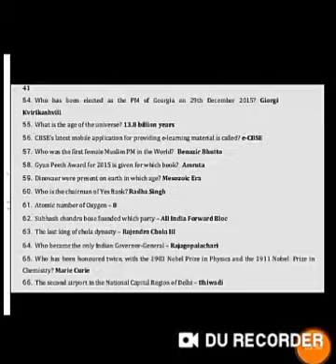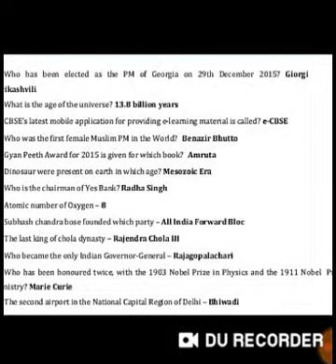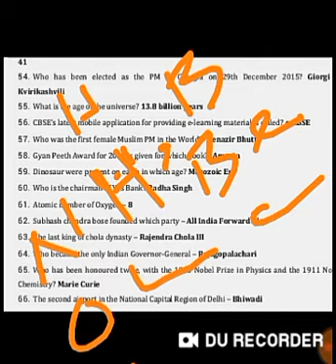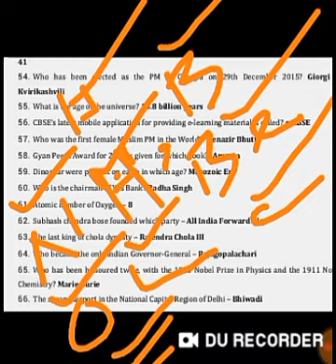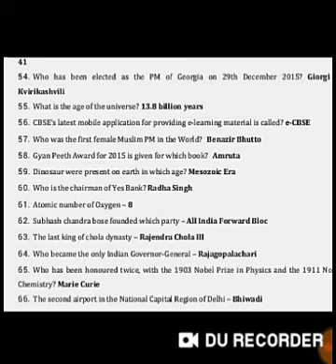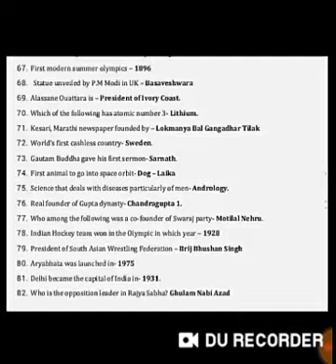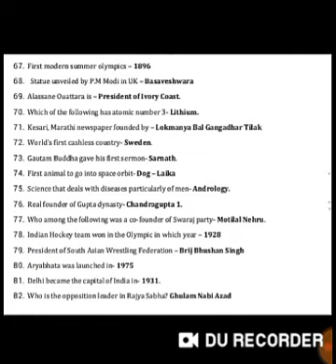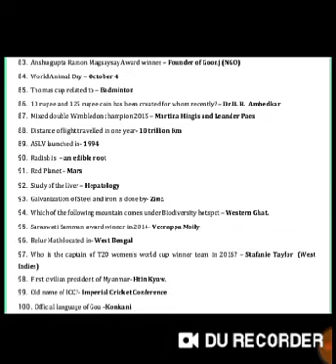Top 1000 question#class 3#2018সালের বিভিন্ন exam এ এসেছিল। না দেখলে miss করবেন।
friends
আজকের class এ থাকছে 50question answer...যেগুলো আপনাকে help করবেই।

বন্ধুরা আপনাদের কাছে অনুরোধ top 1000 question series টিকে ignore না করে 20 minute এর ছোট্ট ক্লাস টি করেনিন।

ignore করলে কিছুই কোনোদিন শেখা হয় না।
কিন্তুু interest দিলে কিছু তো শেখা হয়।

তাই বলছি এই চ্যানেল টির technology অনুন্নত কিন্তু আপনাকে পরীক্ষায় পাশ করানোর potentiality খুব আছে।

আপনাদের চাহিদা লিখে পাঠান।
সেই অনুযায়ী special class ও করাবো।promise...